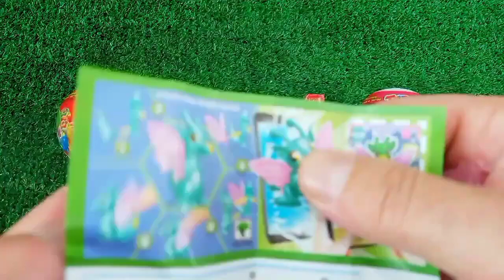ASMR RAINBOW DESSERTS 무지개 먹방 팝핑 보바, 보석젤리, 별사탕 먹방 POPPING BOBA, JELLY, CANDY,GUMMY MUKBANG EATING #2